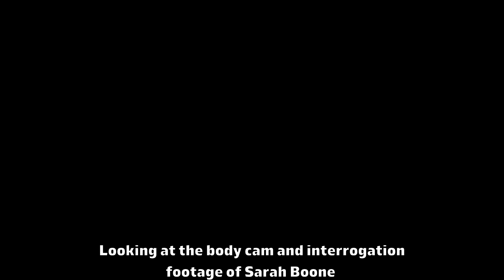Sarah Boone Body Cam and Interrogation Break Down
Sarah Boone Body Cam and Interrogation Break Down. Sarah Boone is set to go go to trial on April 10th 2023. Sarah Boone is charged with Murder when she left her boyfriend Jorge Torres Jr in a suitcase over night after playing Hide and Seek and zipping Jorge Torres Jr so he could not get out of the suitcase. This is the Body Cam Footage and Interrogation Footage in clips. Sarah Boone is a narcissistic person that is put in her place by these Detectives right after the crime took place. Do you think Sarah Boone will be found Guilty or Not Guilty?

If you enjoyed this please consider supporting the show | $$ | I can't monetize most of this content